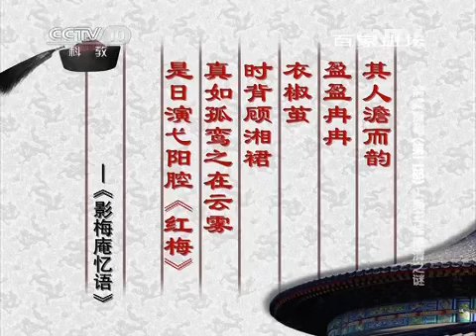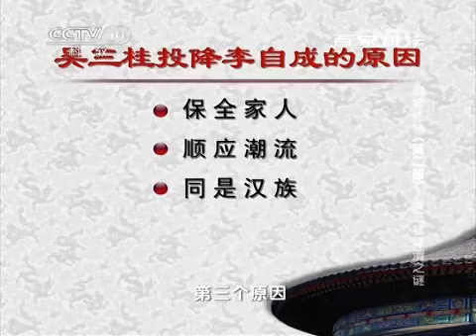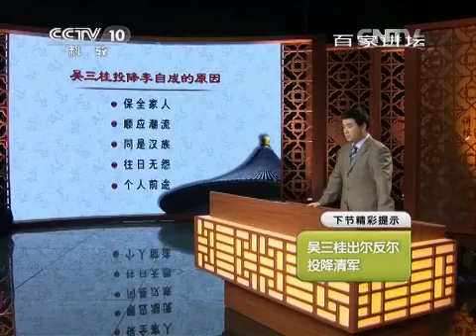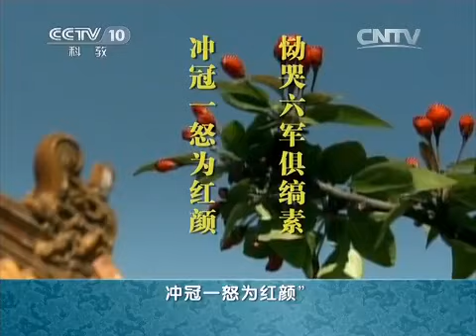20150512 百家讲坛 清案探秘（第二部）1 吴三桂降清谜